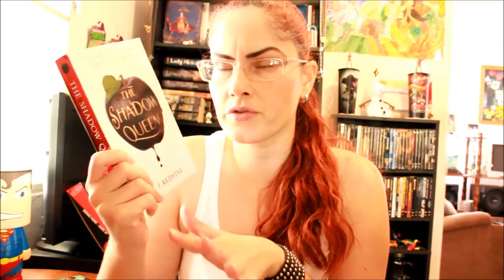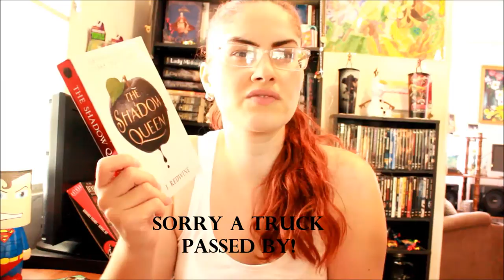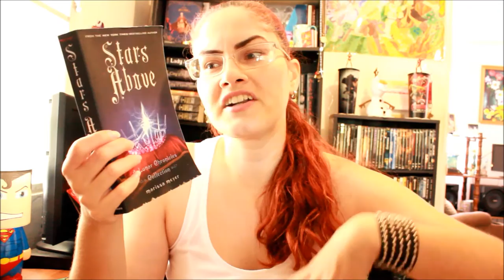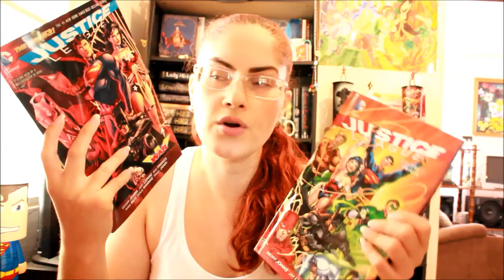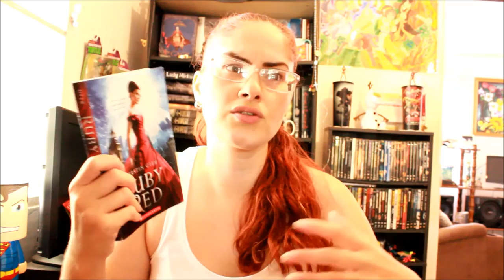July 2016 Wrap Up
Hey!  So for The Young Elites I will have a separate book talk since it did impact me very much!  Have a wondeful day or night!

Amino Books: Xiomy’s Book Tales

We’re all created the same, our diversity comes in the difference of opinions we all have and that’s acceptable.  –Xiomy